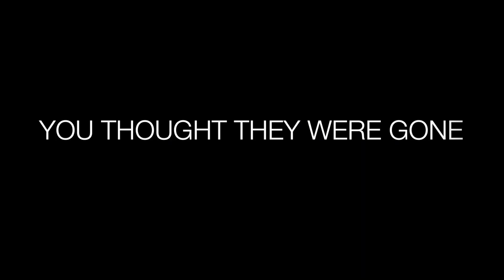A Legendary Farewell Party for Lynyrd Skynryd at Sturgis Buffalo Chip 2020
The Sturgis Buffalo Chip motorcycle and music festival is widely known among bikers and music fanatics as the Best Party Anywhere™. Get the latest news and updates by following us on social media.